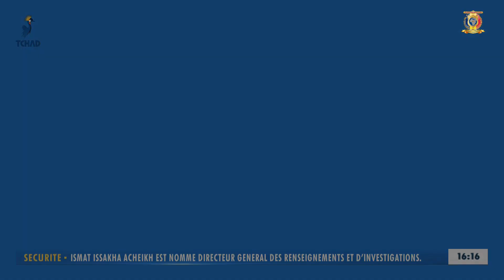ستشاهدون حلقة من برنامج مجلة الصحة الليلة عند الساعة 19H30 بتوقيت أنجمينا على تلفزيون تشاد